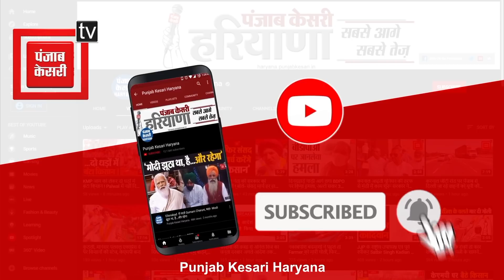निहंग नवीन के समर्थन में उतरे ग्रामीण, कहा- मुर्गे पर नहीं...बीड़ी को लेकर हुआ था झगड़ा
सिंघु बॉर्डर पर मुर्गा ना देने को लेकर निहंग नवीन द्वारा बिहारी युवक की टांग तोड़ने के मामले में ग्रामीणों ने बड़ा खुलासा किया है. दरअसल, निहंग सिख नवीन करनाल के गगसीना गांव का रहने वाला है, और इस घटना के बाद निहंग सिखों ने उसे ये कहकर पुलिस के हवाले कर दिया कि ये हमारा आदमी नहीं है, ये सरकार का आदमी है. निहंग जत्थेबंदियों के इस बयान पर नवीन के गांव वाले नाराज हो गए हैं, ऐसे में ग्रामीणों ने कोर्ट में एकजुट होकर नवीन के समर्थन में आवाज बुलंद की है और पूरे मामले में बड़ा खुलासा किया है. ग्रामीणों का कहना है कि नवीन निहंग है, और वो बैशाखी वाले दिन अमृत चख कर निहंग बना है. ग्रामीणों का ये भी कहना है कि नवीन और बिहारी युवक के बीच मारपीट मुर्गे के लिए नहीं मारा, बल्कि बीड़ी पीने को लेकर हुई थी.